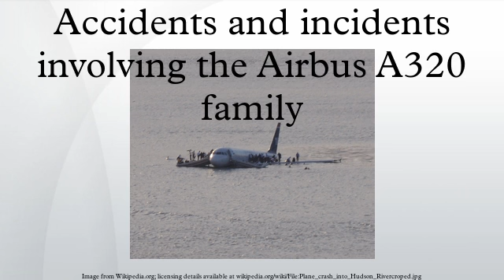Accidents and incidents involving the Airbus A320 family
The Airbus A320 family accidents and incidents are counting 91 aviation occurrences, including 34 hull loss accidents with a total of 1,326 fatalities as of October 2015. As of 27 August 2015, the A320 had been involved in 12 fatal accidents since 1988.